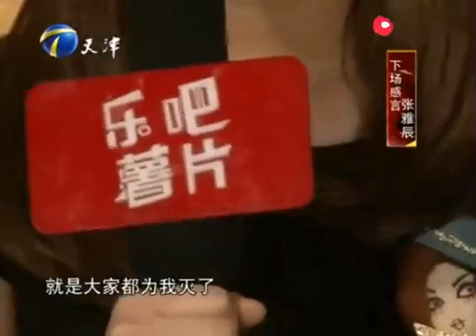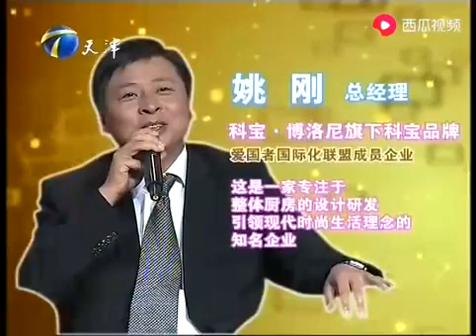身高壹米八女模特來求職，不願意當花瓶吃青春飯獲力挺#求職